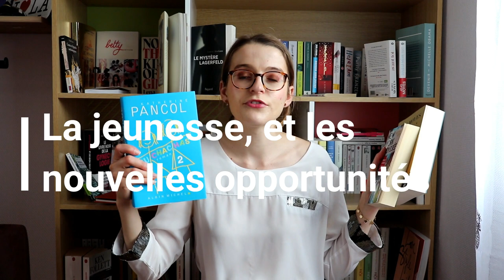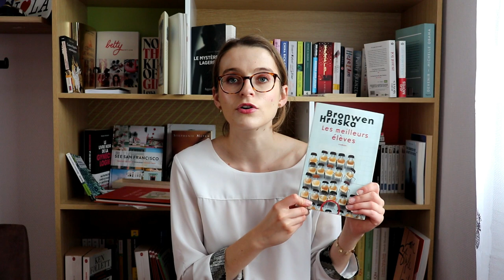10 ROMANS SE DEROULANT A NEW-YORK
En souhaitant vous proposer d'autres vidéos que des vidéos livres lus ou nouveautés, l'idée de parler de New-York dans les romans m'est arrivée assez vite. New-York est ma ville de coeur, j'y suis allée plusieurs fois, c'est très sentimental, du coup vous parler de mes romans préférés se déroulant là-bas paraissait évident! J'en ai sélectionnés 10, abordant des sujets différents mais se recoupant par thèmes. J'espère que cette vidéo vous plaira!

Mon article sur le blog des 10 romans à lire se déroulant à New-York

Je porte:

- Blouse: Petite boutique

- Gatsby le magnifique de F.Scott Fitzgerald

- Muchachas de Katherine Pancol

- Extrêmement fort et incroyablement près de Jonathan Safran Foer